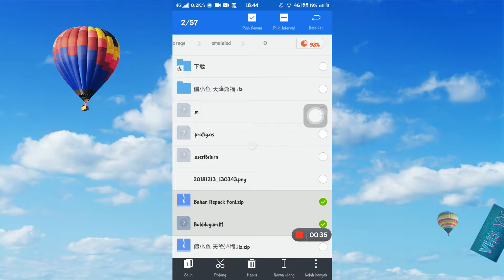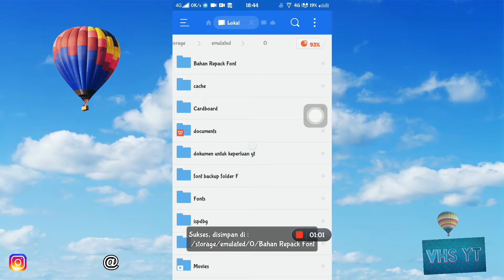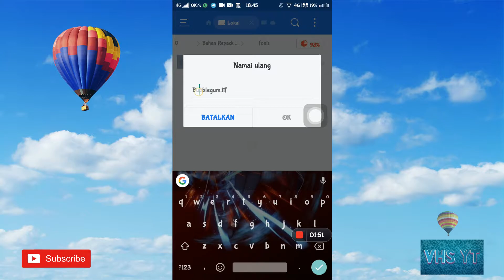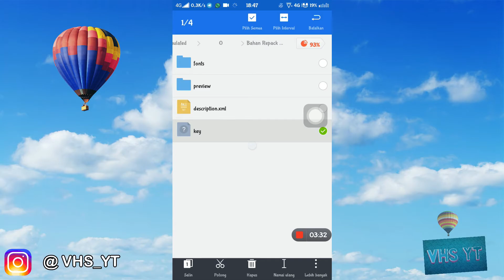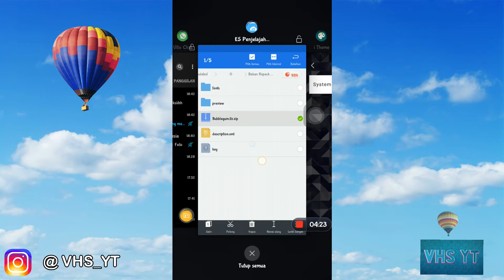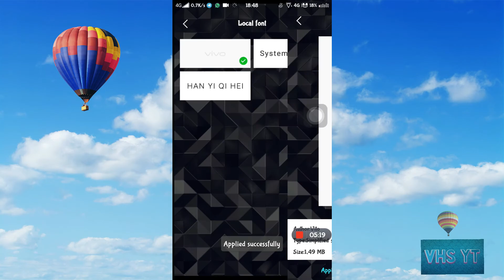cara repack font VIVO dari ttf ke itz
(Direkomendasikan pakai aplikasi yang download dari sini, dikarenakan versi terbaru yg di play store banyak bug dan banyak fitur yg di hilangkan)
Kalo ga mau ketinggalan ada upload terbaru follow Instagram kita  @vhs_yt